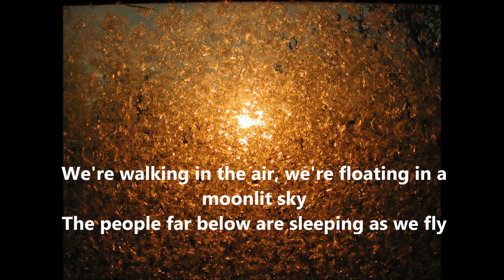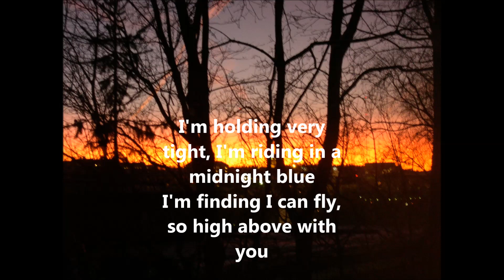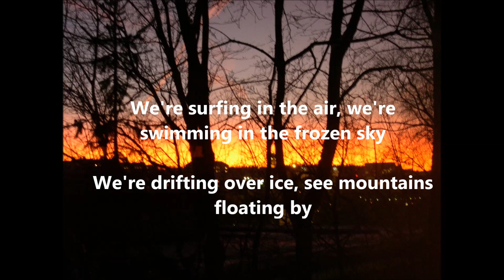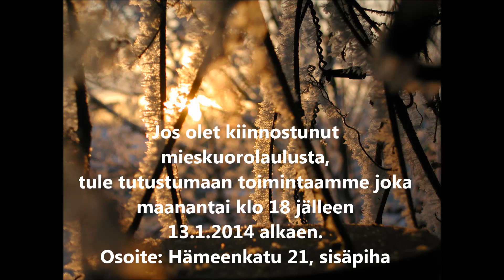Walking In The Air video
Tämä äänite on tehty Lahden Mieskuoron joulukonsertissa la 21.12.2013. Solistinamme toimi Mikael Saari.